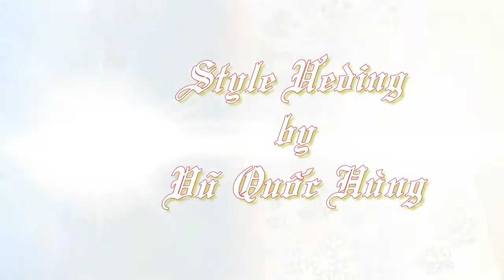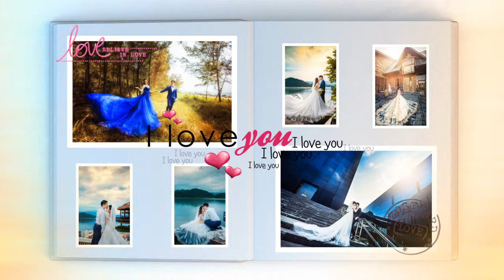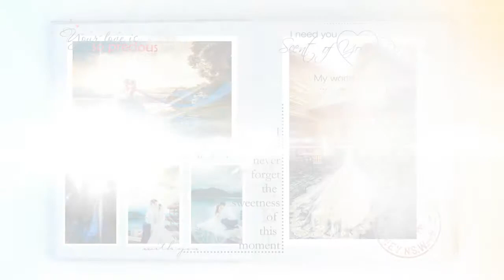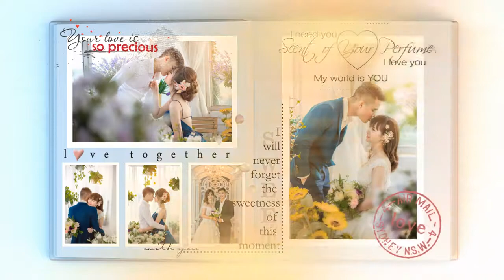Style Proshow Ngày cưới - Khắc Việt & Hương Tràm